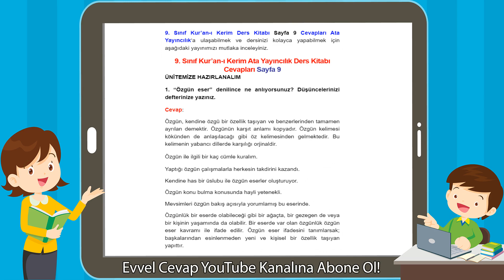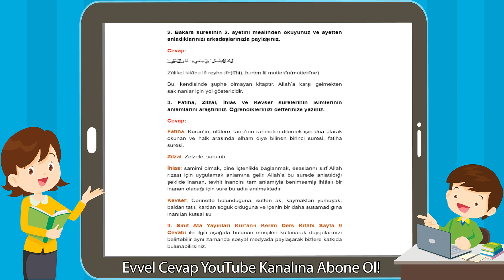9. Sınıf Kur’an-ı Kerim Ders Kitabı Cevapları Ata Yayıncılık Sayfa 9